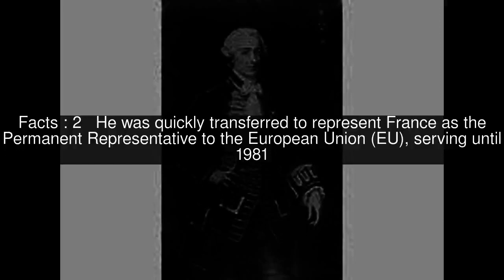Luc de La Barre de Nanteuil Top #5 Facts